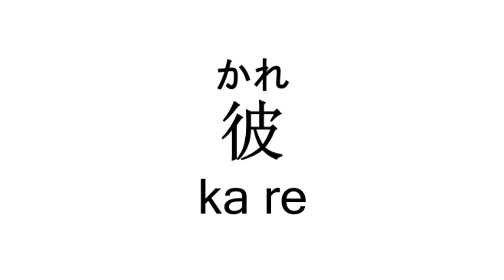Ele - Aprenda Japonês em 30 Segundos #51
Neste vídeo, vamos ver o pronome masculino: Ele.

Gostou? Ajude-nos a compartilhar